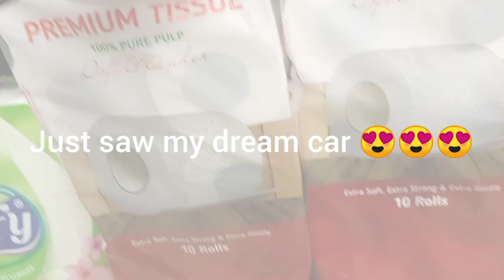vlog: coffee date ,mini shopping haul/kenyan youtuber vlog #